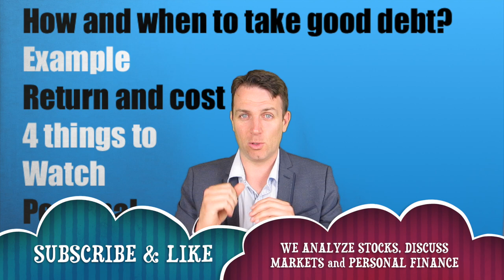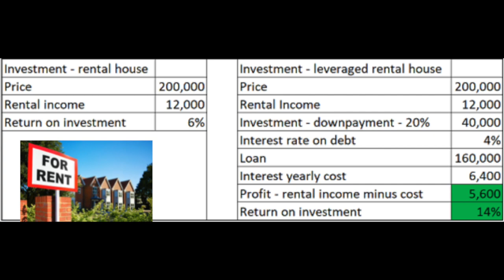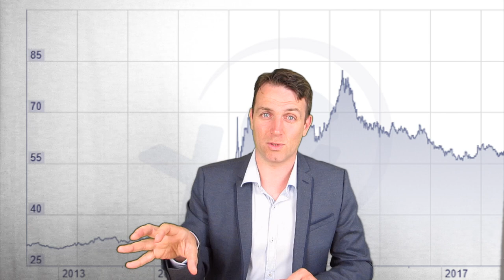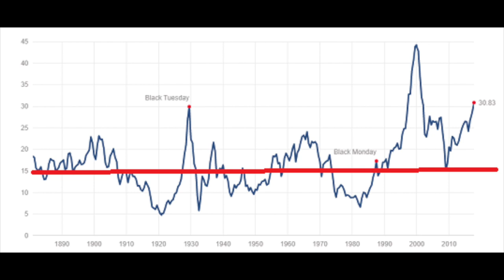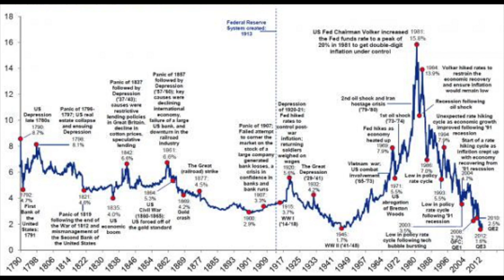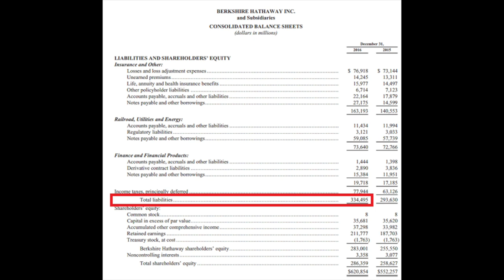GO INTO DEBT TO INVEST? HOW AND WHEN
I am also a book author:
Modern Value Investing book:

There is good and there is bad debt. Good debt is when you take leverage to invest it and  the investment return is higher than the cost of debt. Bad debt is when the purchase depreciates in value and creates no income.
The current interest rates are at historical lows so it might be wise to use low rate financing and think about the opportunity to take equity out of your home or a personal loan to leverage your investments at the right time.
I also discuss why one should never use margin, trade currencies on debt, be very aware of the risks and always keep the focus on the interest rate.
Given how central banks print money it is wise to go into debt to acquire real estate as it will be easy to pay it off over the long term. It is better to invest than to pay off a loan